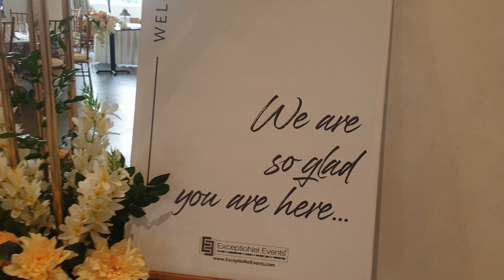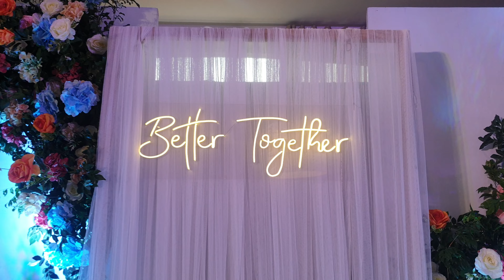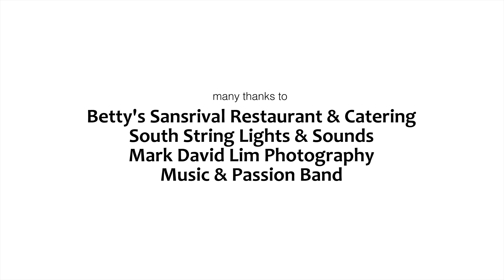ExceptioNel Events Vlog: January 21, 2024, Betty's Sansrival, Quezon City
Step into a world of enchantment with this ExceptioNel Events' vlog showcasing the breathtaking transformation of Betty's Sans Rival Restaurant and Catering in Quezon City on January 21, 2024. Witness the magic unfold as the venue evolves into a clean, modern minimalist haven adorned with romantic LED candles, vibrant colors, and festive decor, creating an ambiance of celebration. From the meticulously crafted stage design to the elegant arc and welcoming signage, every detail is a testament to ExceptioNel Events' commitment to turning ordinary spaces into extraordinary experiences.

featured event | Ruben and Jessie Ochoa's 62nd Wedding Anniversary
venue | Betty's Sansrival Restaurant and Catering, Quezon City
services | Reception Styling, Celebrants' Bouquet and Bouttoniere, Singer-Host, Event Coordination, and Event Production

Book your events now with ExceptioNel Events, one of the premier, trusted, and dependable full events management services company in the Philippines.

We offer the following services:
● Events Styling
● Event Production (Corporate, Live, and Regular Occasions)
● Event Coordination (Full and On-The-Day)
● Master of Ceremony (Host/MC/Singer-Host)
● Bouquets and Entourage Flowers
● Floral Arrangements
● Grazing Table
● Event Marketing and Consultant

for more details and information.